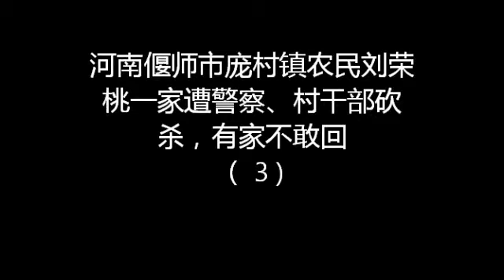河南偃师市刘荣桃一家遭警察、村干部砍杀，有家不敢回3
视频可以看到，一个外观和里面都不错的家，荒弃了，就像电影中逃难后，回到家中一样。这不是古代兵荒马乱的年代，但刘荣桃一家人的恐慌就像躲避匪军。因为她家有个恶邻居，警察、村干部又协助作恶对她一家砍杀，以下是一些片段：
    警察看刘荣桃死不了冰天雪地里拖拽百米一路血迹去给歹徒恶母死尸磕响头
    送医院去救治任所长仍然威胁逼供，同室人看不下去纷纷指责禽兽恶警